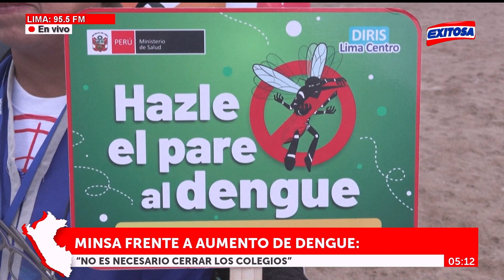🔴🔵Dengue: Minsa asegura que no es necesario cerrar los colegios ante aumento de casos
La ministra de Salud, Rosa Gutiérrez, aseguró que "no es necesario cerrar los colegios" ante el aumento de casos de dengue.

Exitosa Perú
"Exitosa: La voz que integra al Perú"

Corporación Universal